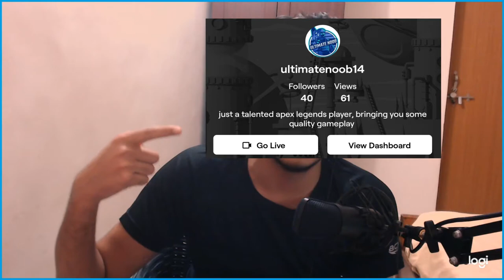MY FIRST ENCOUNTER WITH A HACKER ON PS4!! (RAGE RANT!)